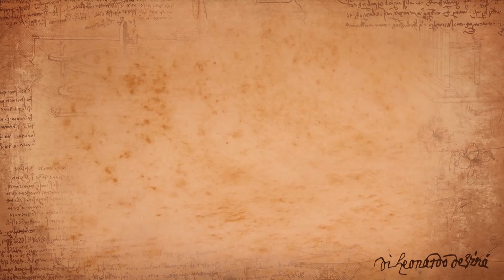LA CUCINA DI LEONARDO El inventor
Video realizado por ENIT Argentina,  en ocasión de los 500 años de la muerte de LEONARDO DA VINCI para homenajear al genio en esta faceta relacionada a la cocina. Con la participación especial de ROBERTO OTTINI.